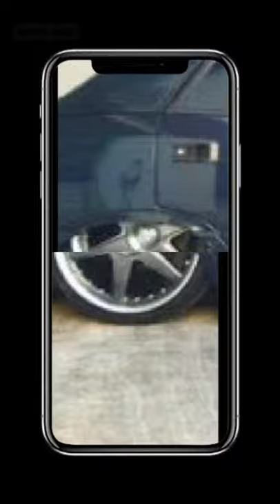Vídeos para status do WhatsApp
❤vídeo pra status do WhatsApp ❤